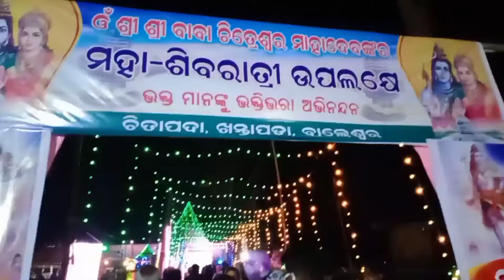jagara re mu sabutharu bhala mandira bulili 🙏// ଜାଗର ରେ ମୁଁ ସବୁ ମନ୍ଦିର ବୁଲିଲି 🙏👍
jagara re mu sabu siba mandira bulili 🙏// ଜାଗର ରେ ମୁଁ ସବୁ ମନ୍ଦିର ବୁଲିଲି 🙏👍

Aji-jagara re mu sabu jagare mandira
bulili sabu jagare bhala dekurestio bhal lagila
apana mananku bhabuchi bhal lagiba

jadi bhala lagiba gote shear karibe

comments karibe aou subscraibe karibe
mota kahibe keopakara video chhadile
apanamanku bhal lagiba plz

jeomane subscraibe karichhanti dill
se love u😘
aou jeomane subscraibe karinahinti
subscraibe lariniantu plz public 🙏😘